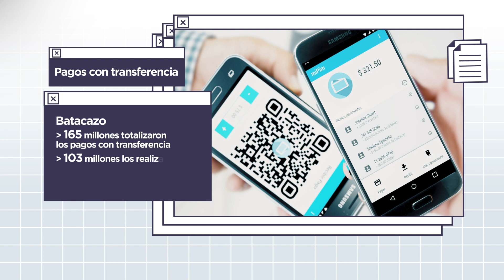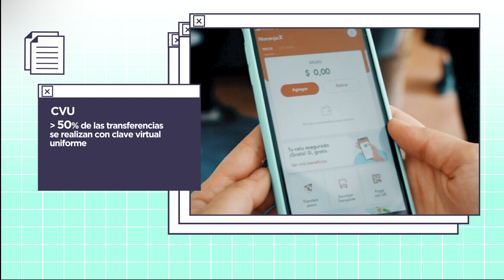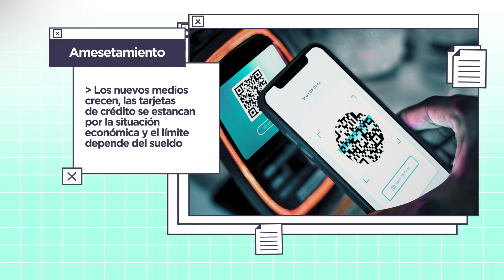Batacazo en el mercado de pagos: el jugador más joven destronó a un histórico - Programa 2624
Los pagos con QR, el jugador "más joven" del mercado dio un verdadero batacazo y destronó a un histórico, el pago con tarjetas de crédito, y cada vez se acerca más a igualar los números de las transacciones con tarjeta de débito.

Además, casi el 50% de las transferencias son realizadas vía CVU, que son las claves no de los bancos tradicionales, sino una clave virtual uniforme, como las que provee Mercado Pago, Naranja X o Ualá. Una forma de pago que se cuadruplicó en tan solo dos años.